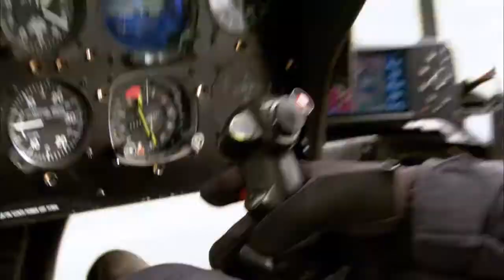5 1 Surround Sound Test 'Helicopter'